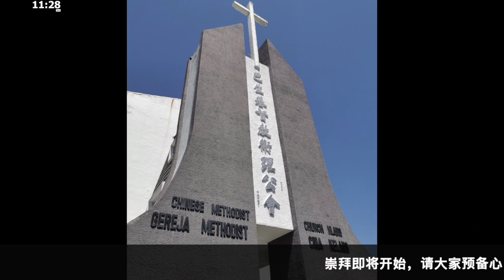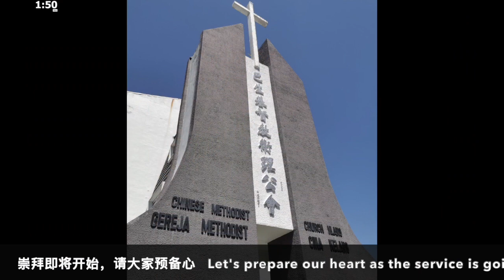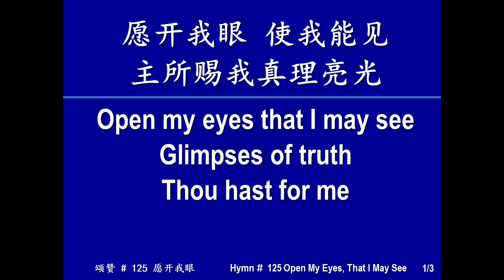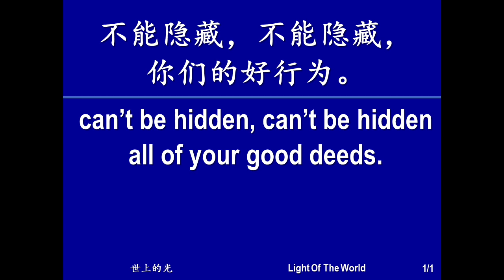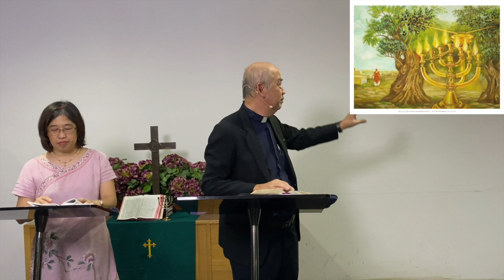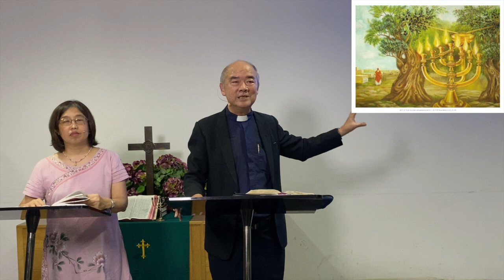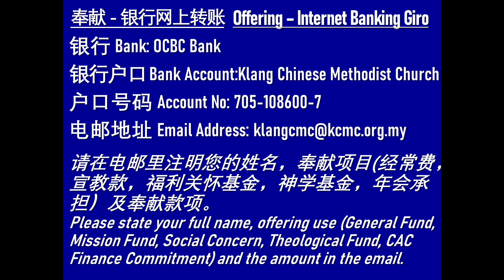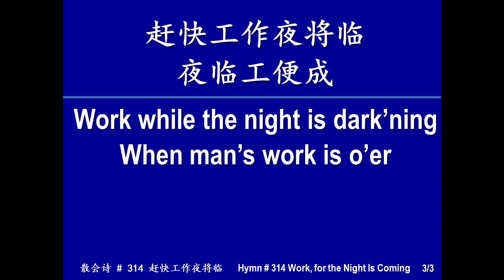2020年5月31日 早上9时 吧生堂线上主日崇拜 l 31 May 2020 KCMC Online Sunday Service at 9am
讲员 Preacher: 杨钟禄牧师 Rev Yeo Teong Loke
传译员 Interpreter: 林文思姐妹 Sister Jeanette Lim
主题 Title: 金灯台与油 Golden Lampstand and Oil
经文 Scripture Reading: 启示录 Revelation 1: 12-13 , 20

賜福與你 Blessings of God Be Upon You - 讚美之泉 音樂演奏系列 (08)

1.喜樂泉源
Fountain of Joy
詞，曲：余盈盈 Sarah Yu

2.賜福與你
Blessings of God Be Upon You

3.歌頌 Sing and Praise
Lyrics and Music by: 胡本琳 Mimi Hu

4.我高舉雙手 I Give You My All
Lyrics by: 謝秉哲 Eric Hsieh